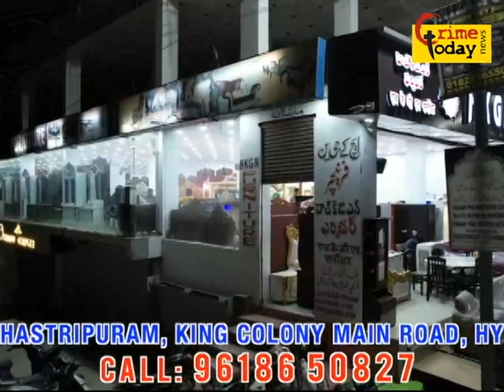miyapur police ne gold aur silver kiya seized